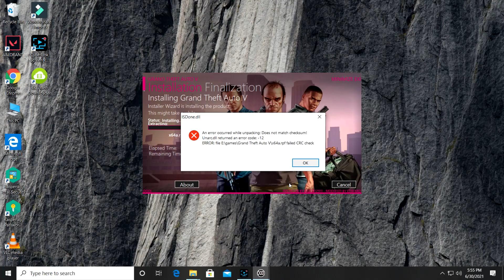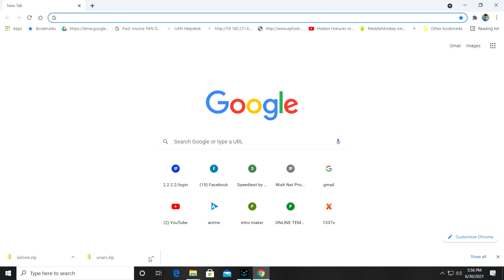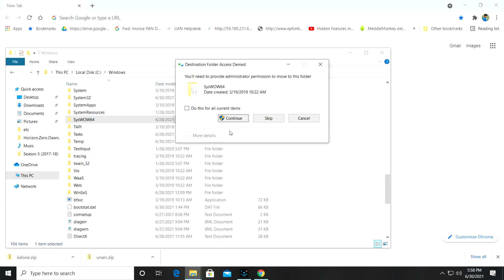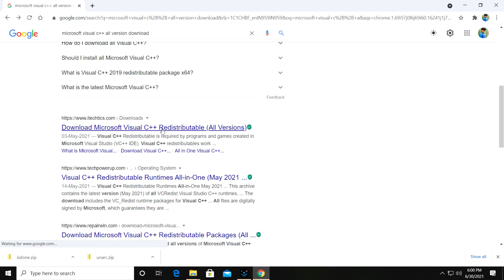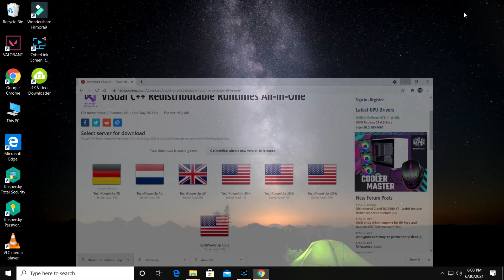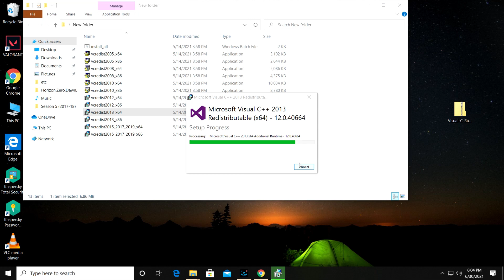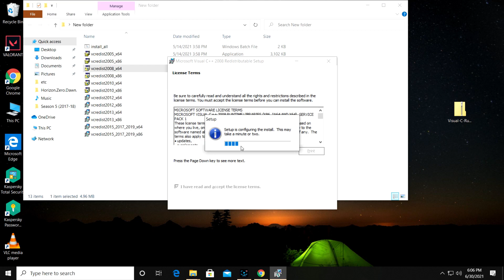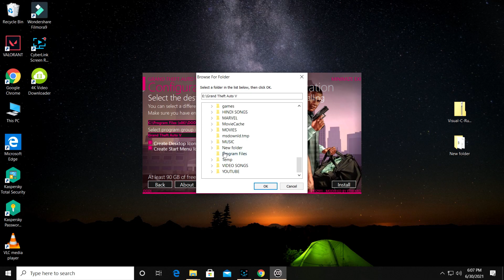UNARC.DLL ERROR | ISDONE.DLL ERROR | UNARC.DLL ERROR CODE -12 |ERROR INSTALLING FITGIRL, DODI REPACK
hey guys welcome back to another video in this video i will solve the unarc and isdone.dll error which occurs when unpack any repack games from fitgirl, dodi and other repacks watch the video until it will solve your problem I hope you guys enjoy this video dont for like share and subscribe